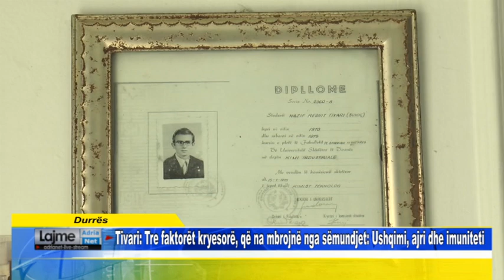Durrës Tivari Tre faktorët kryesorë, që na mbrojnë nga sëmundjet Ushqimi, ajri dhe imunit